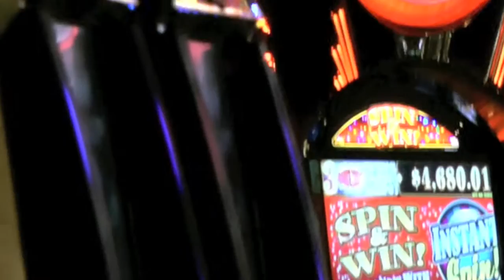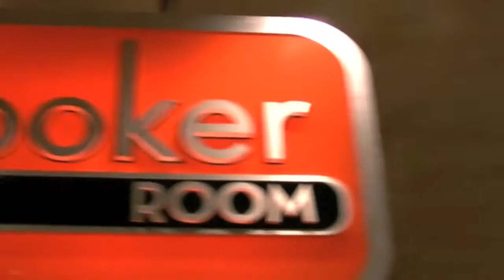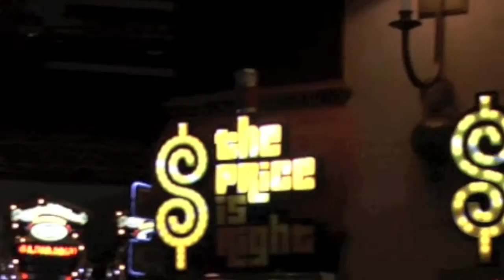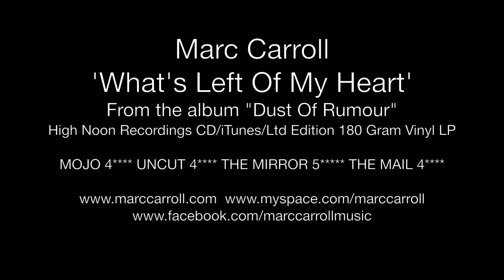Marc Carroll - What's Left Of My Heart (HD)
From the album "In Silence".  One Little Indian Records. July 25th 2011. Limited Edition 200g LP, and CD. Originally released on the 2009 album 'Dust Of Rumour', High Noon Recordings 180g Vinyl LP, CD, DL.